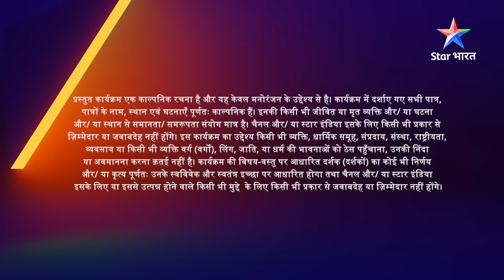Woh Toh Hai Albelaa | Gharwalon ke saamne aaya sach | FULL EPISODE-14 | वो तो है अलबेला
►*About*
Kanha ki shraraarat ke chalte gharwalon ke saamne aaya Cheeru-Sayuri ke pyaar ka sach. Cheeru apni maa ko samjhaane ki bahut koshish karta hai, lekin Saroj ne ek chuppi odh li hai. Aakhirkaar Saroj, Sharma parivaar ko apne ghar aane ka nayuta deti hai. Iske peechhe aakhir kya hai Saroj ka maqsad? Kya Saroj kabhi is rishte ko manzoori degi? Kya Sayuri ke gharwale taiyaar honge is rishte ke liye?  Jaanne ke liye dekhiye 'Woh Toh Hai Albelaa'.